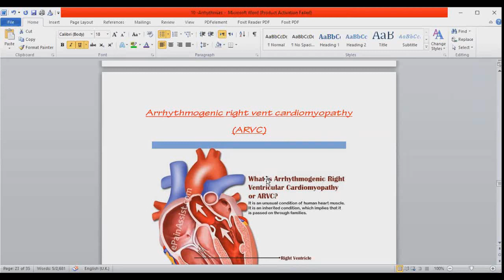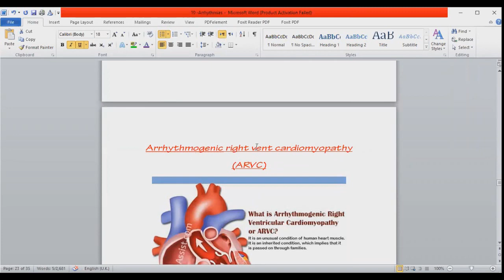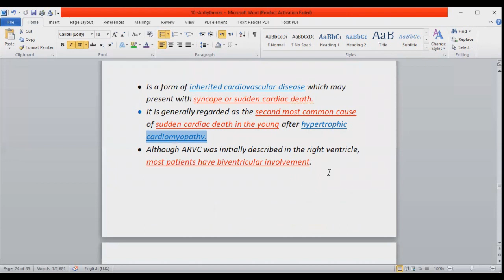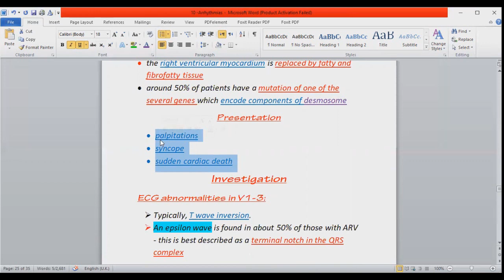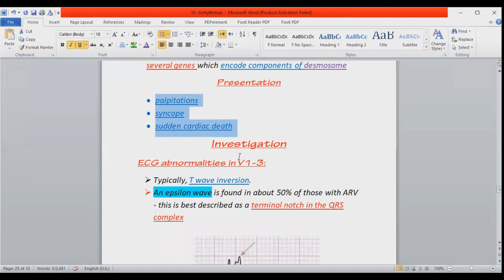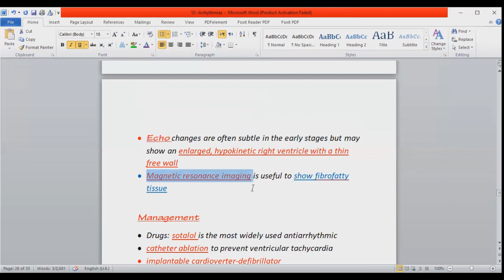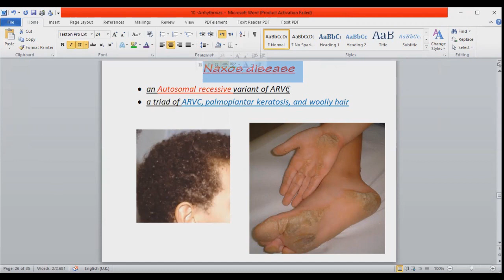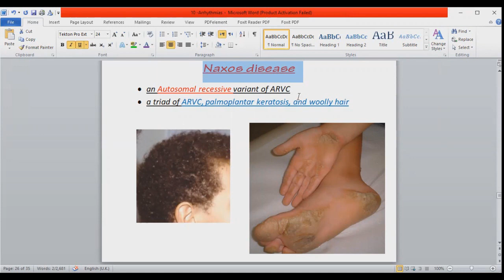sample of MRCP Course for part one (Arabic) - ARVC - Dr.Mohamed Osama